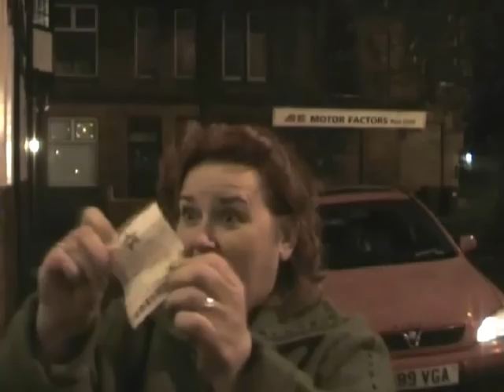Big Al's ~ A Wee Dram